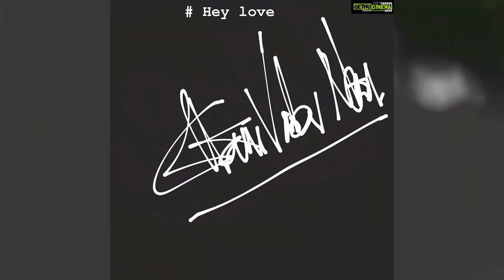Gautham Menon Top 50 Instagram Photos! 😍🧡🥰